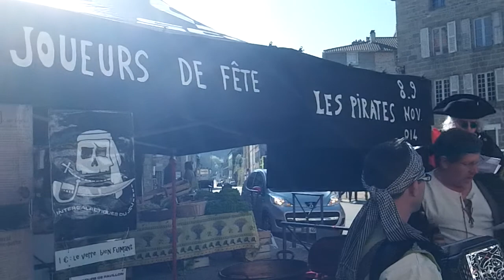Sortie Pirates marché d'Eymoutiers - avril 2014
Performance, animation de rues, préparation des Intergalactiques 2014.